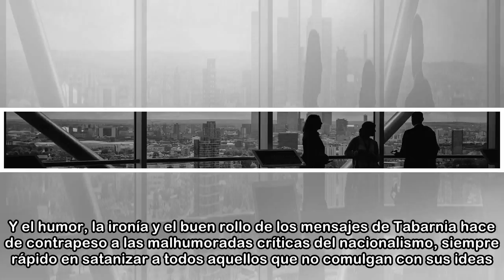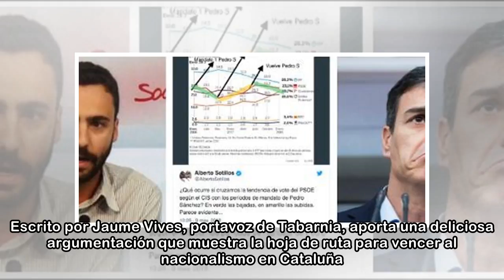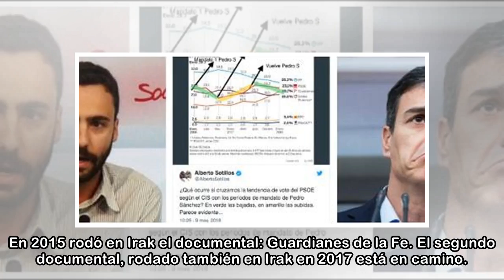Jaume Vives, portavoz de Tabarnia: 'Los 'indepes' secuestraron a la juventud para conseguir adult...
Jaume Vives, portavoz de Tabarnia: 'Los 'indepes' secuestraron a la juventud para conseguir adultos serviles y adoctrinados'
 Tabarnia es el movimiento que más desconcierta al independentismo. No lo pueden atacar frontalmente ya que sería destrozar su propio argumentario. Y tampoco lo pueden ignorar, ya que es una amenaza re...